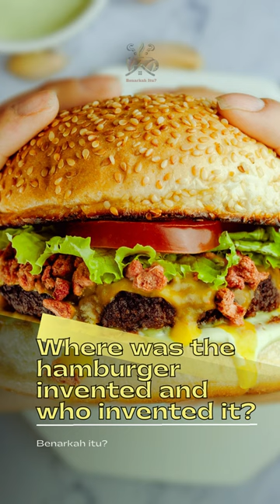more info in description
1. Why is a hamburger called a hamburger?
According to research, the name comes from Germany’s seaport town, Hamburg. In the 19th century, sailors came to these ports and were the first ones to bring the idea of shredded beef when they barter or trade goods. The shredded beef was then mixed with spices and was either broiled or fried. It was then coined as Hamburg Steak which later became the hamburger we know now.

2. What is the origin of the hamburger?
Some claim that Nomadic people introduced hamburgers to Germany. Tatars, as they were known, were horsemen. They were always on conquest and didn’t have time to stop for a meal. They eat their shredded meat raw and hide them under the saddle as they ride to their destination. Through constant riding, the meat gets tenderized and the horse’s heat would cook it. In the ports of Hamburg, Germany, they introduced the food to the people.

Germans then added salt, pepper, garlic, and onions before forming meat patties. They then fried or broiled the meat to create a unique way of serving it. German emigrants to the U.S. then brought with them the Hamburg steak. That’s how it started appearing in American restaurant menus in the 1880s.

3. Where was the hamburger invented and who invented it?
Many have claimed to have invented the hamburger. However, there is no solid evidence of who came up with it. One thing is certain, it brought national attention during the 1904 St. Louis World’s Fair. And below, we have assembled a list of names who people credited to have invented hamburgers.

Otto Kuase
White Castle connects the roots back to Otto Kuase. He was a cook in Hamburg, Germany who made a sandwich with beef patty cooked in butter with a fried egg on top.

Fletcher Davis
In the 1880s, Uncle Fletcher Davis came up with the name. This is according to locals. He’s from Texas and a man from Athens.

Charlie Nagreen
Known as Hamburger Charlie, some contend that he came up with it after experiencing less success in selling meatballs. They said he called it hamburger and it made its debut at the fair in Seymour, Wisconsin in 1885.

Frank and Charles Menches
In 1885, stories say they were selling pork sandwiches at the county fair in Hamburg, New York. When they ran out of pork, they switched to ground beef patties instead for their sandwiches.

Oscar Weber Bilby
His family claims that it was on Grandpa Oscar’s farm in Tulsa, Oklahoma in 1891 that the first hamburger was born.

Louis Lassen
A restaurant named Louis’ Lunch in New Haven, Connecticut claims to be the first one to serve burgers.

4. When did hamburgers become popular?
We all know that hamburgers are a staple food of many fast-food restaurants in the world. Whichever restaurant you go to, there’s a great chance you will find it on the menu. The first known popular hamburger restaurant is White Castle. Walt Anderson and Billy Ingram founded it in March 1921. It’s the oldest hamburger restaurant chain in America.

At the time of their operation, Americans did not find ground beef too interesting. Poor sanitation practices of the meatpacking industry were circulating among the public. Knowing this, Walt and Billy were eager to change the people’s minds about eating beef. They saw to it that their restaurant was spotless and clean. Staff in their restaurant also groomed well. Fortunately, Walt and Billy’s ideas became a success.

As of May 2021, there are 359 White Castle outlets across different states. Reports say that the highest number of locations are in Illinois with 63 outlets. Next is Indiana with 56 outlets, and Ohio with 50 outlets.

5. How have hamburgers evolved over the years?
Hamburgers have come a long way. Today, there are many variations of hamburgers. One can find it everywhere in different countries. You can now also find hamburgers with fish, vegan, and chicken patties.

6. Interesting statistics of hamburgers.
Hamburger is one of the most popular foods present in an American cookout. These cookouts are an essential part of the 4th of July celebrations. According to reports, an average American eats more than two burgers a week. Not only is it cheap, but it is also easy to eat. That’s why it is a go-to menu for on-the-go people. With that said, check out other interesting facts about hamburger statistics.

Fleurburger 5000 is priced at $5,000, this is the world’s most expensive burger. It consists of wagyu beef, seared foie gras, and black truffle shavings. You can find this burger at the Fleur restaurant inside Mandalay Bay Resort and Casino, Las Vegas.
Americans consume 50 billion burgers per year. Reports say that about 100 cow meats go into one burger. If that is the case, then it means you need to collect about 5 trillion cow meats for that. That is just mind-blowing.